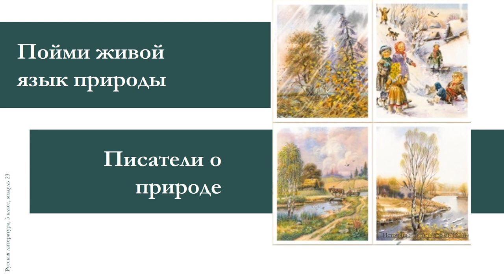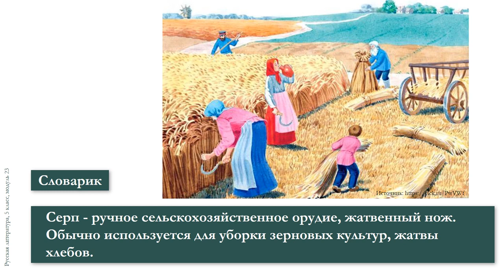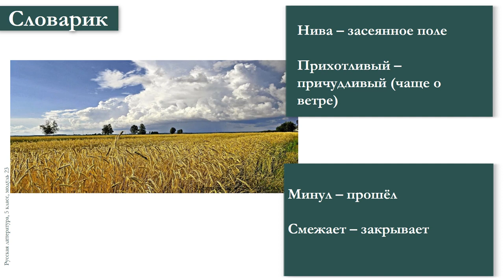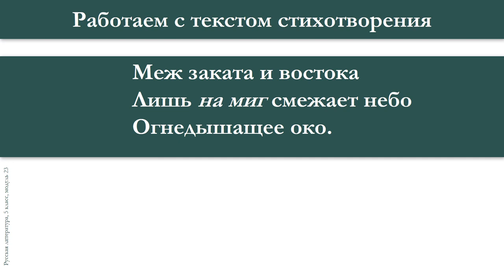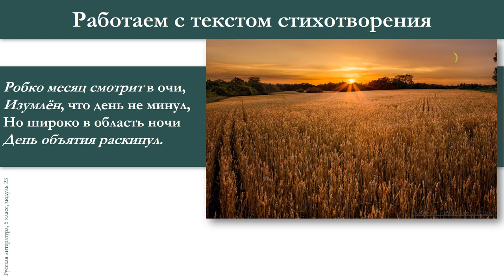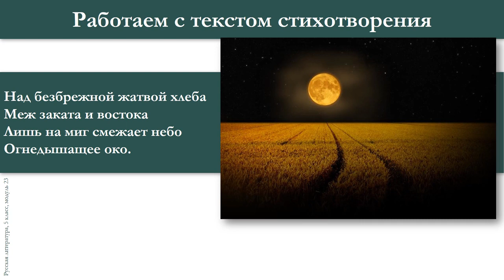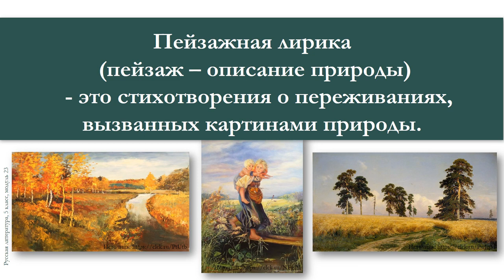Тема 23. А. А. Фет. «Зреет рожь над жаркой нивой»